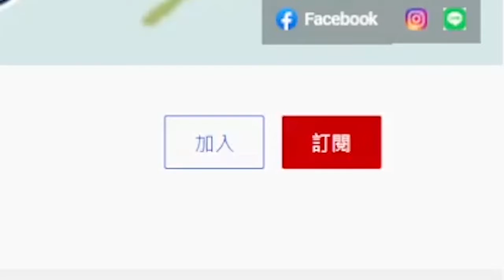【暗黑破壞神 永生不朽】急流副本速刷指南! 跑快點就能打快點!｜ep28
【關於影片內容】
克庫拉斯急流速刷法
野蠻人
☆ ☆ 如果你覺得影片做的不錯，可以加入頻道會員，每個月只要15元，幫我打打氣

↓↓↓如何與我聯繫↓↓↓
Line: @657ccnji